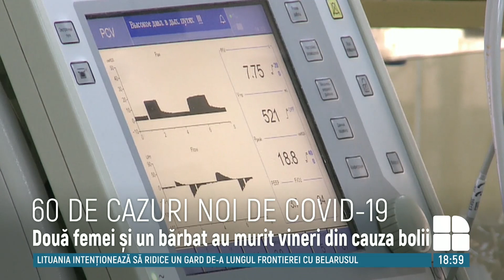Încă 60 de moldoveni au fost infectaţi cu noul coronavirus